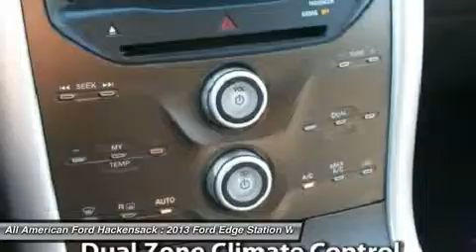2013 FORD EDGE Hackensack, NJ 13T2833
2013 FORD EDGE Hackensack, NJ
Stock# 13T2833